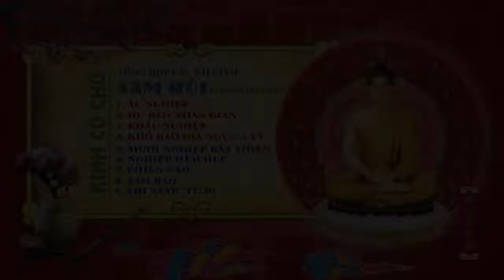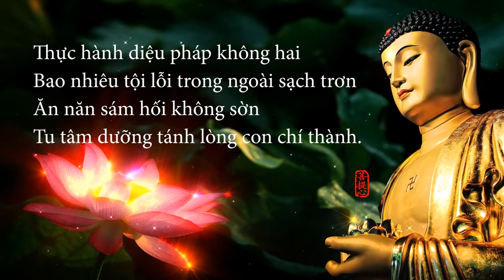Kinh Sám Hối Tổng Hợp KINH SÁM HỐI CÓ CHỮ TT THÍCH TRÍ THOÁT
LIST DANH SÁCH KINH SÁM HỐI CÓ CHỮ
THƯỢNG TỌA THÍCH TRÍ THOÁT TỤNG
00:00 Sám Hối Ác Nghiệp
10:43 Sám Hối Dư Báo Nhân Gian
22:50 Sám Hối Khẩu Nghiệp
31:26 Sám Hối Khổ Báo Địa Ngục A Tỳ
40:00 Sám Hối Mười Nghiệp Bất Thiện
51:20 Sám Hối Nghiệp Dâm Dục
55:49 Sám Hối Phiền Não
01:10:16 Sám Hối Nghiệp Sát Sanh
01:21:06 Sám Hối Tam Bảo
01:29:36 Sám Thi Nước Từ Bi